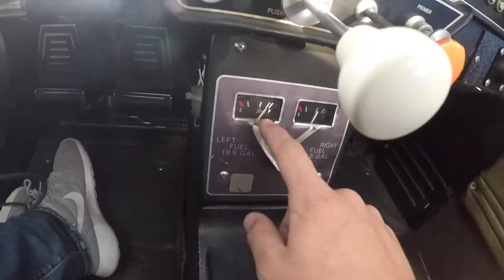Fall Operations in a Grumman Traveler!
Flying the Grumman Traveler around Colorado practicing solo maneuvers and taking in some sights!